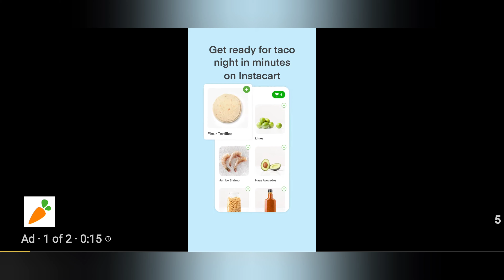couple calls OUT COP for being pulled over for NO REASON. Innocent mistake or inexcusable error?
@sanjoaquinvalleytransparency1 does it AGAIN!